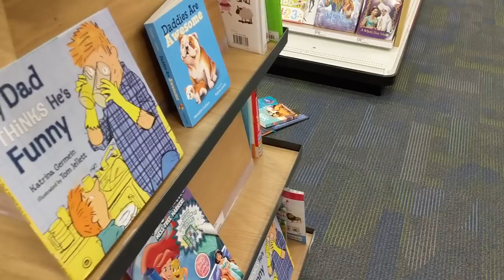Homemade Apple Pie || Father's Day Shopping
I think he's going to love his gifts!